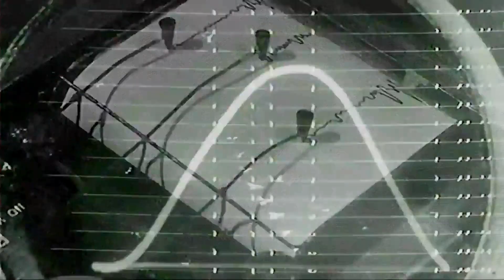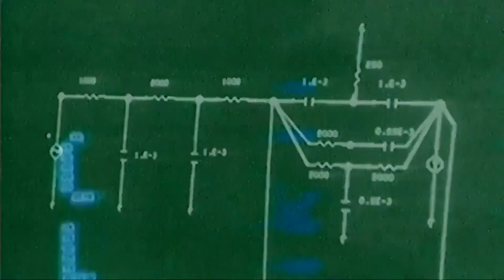Tomasz Pauszek feat. BTV - Rheya's Song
This is my next song, this time in collaboration with Tomasz Pauszek, on his newest album "Lem - The Tales From Beside".

Special thanks to VJ Rien for sharing his visuals.

Mastering Engineer: Jerzy Kapała (R.I.P.)
Video: VJ Rien & BTV